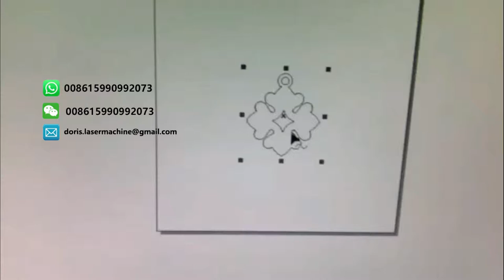How to cut beautiful jewelry necklace | Jewelry name laser cutting machine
Fiber laser marking machine widely used in Jewelry Engraving Cutting Field,  cut jewelry name, like gold. silver and brass.

Except fiber laser marking machine machine, we also supply CO2 laser engraving machine, CO2 laser marking machine, laser welding machine, laser cleaning machine.